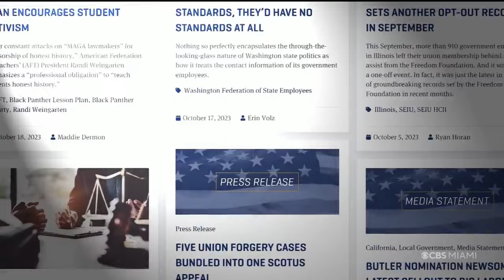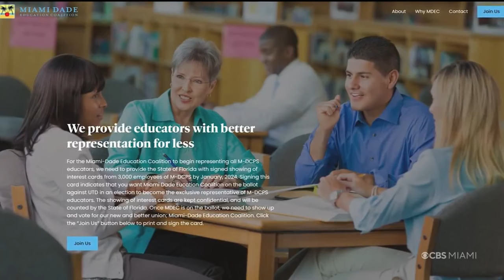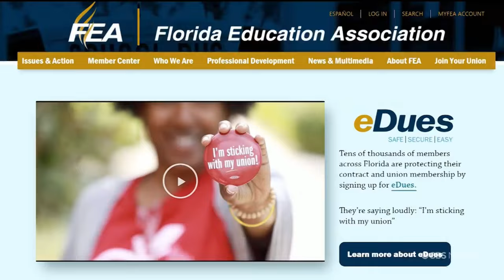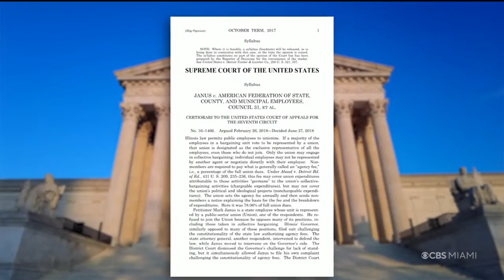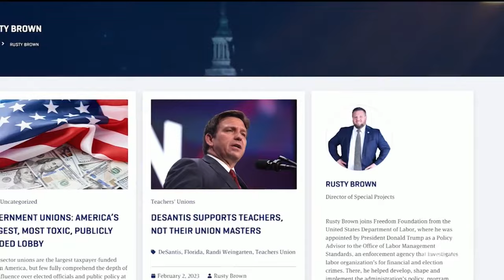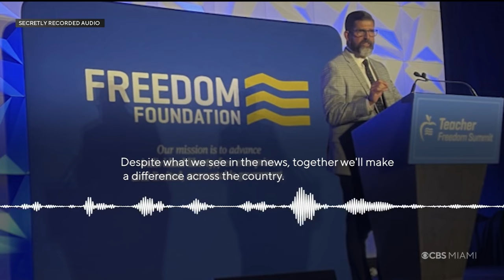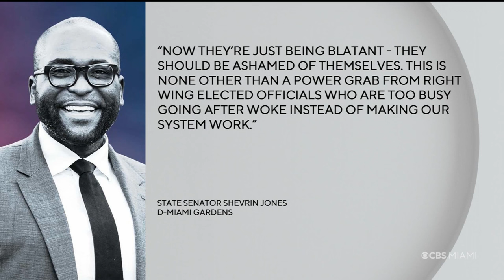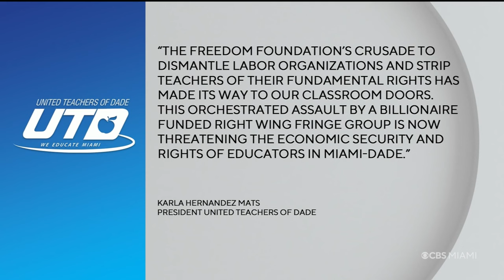Facing South Florida: Freedom Foundation/Teachers Union Targeted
CBS News Miami's Jim DeFede’s investigation into a group called The Freedom Foundation reveals its efforts to strip teachers unions of their power, with the United Teachers of Dade being targeted. The group has a track record in other states and now they are here in Florida. Among other things, Jim explains what this means for local educators.

Guests: Prof. Alexander Hertel-Fernandez — Columbia University
               Rusty Brown — Freedom Foundation
               Shawn Beightol — Miami-Dade Education Coalition